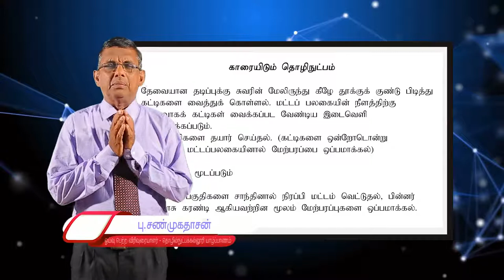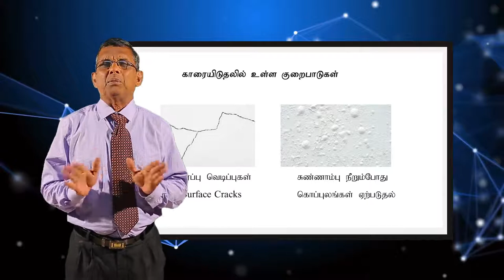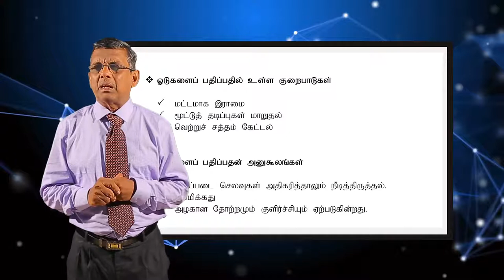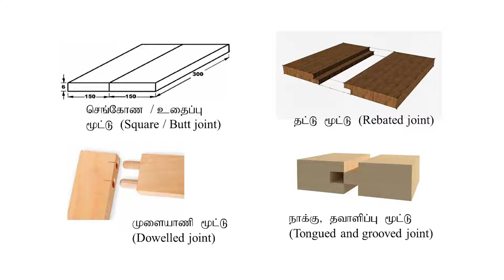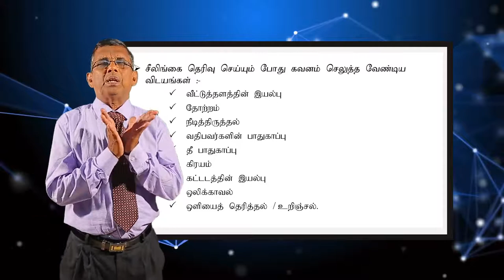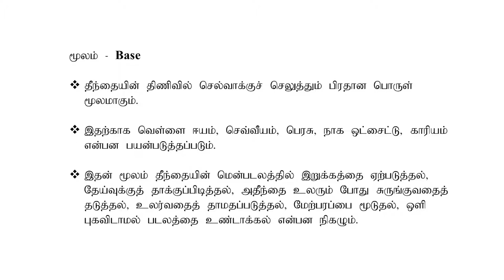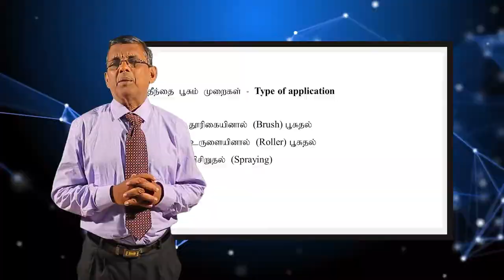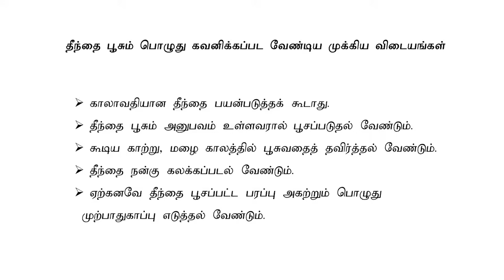A/L Engineering Technology (பொறியியல் தொழில்நுட்பம்) - Automobile Technology - Lesson 30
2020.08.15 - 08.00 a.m